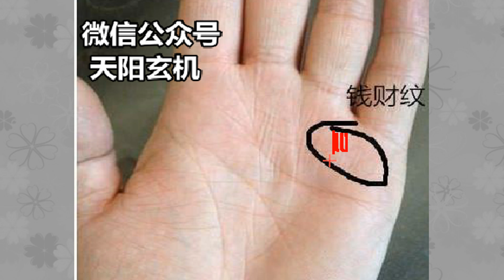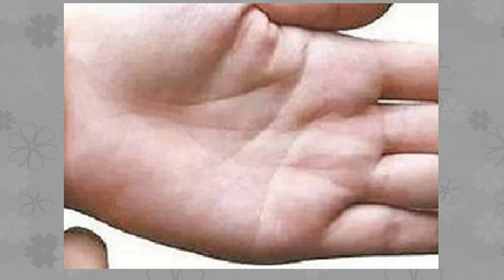少奶奶命，飞上枝头变凤凰的几种手相特征！